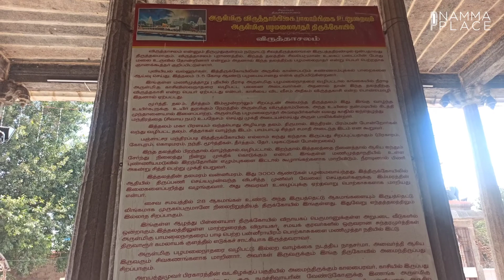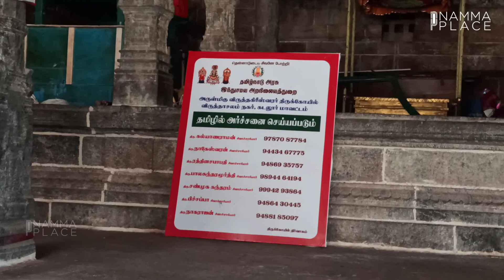Viruthagrieswarar Temple l Arulmigu PazhamalaiNathar Temple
Viruthagrieswarar Temple

The Vriddhagiriswarar Temple is a Hindu temple in the town of Vriddhachalam, Cuddalore district of Tamil Nadu, India. The presiding deity Vriddhagiriswarar is revered in Tevaram, written by Tamil saint poets known as the nayanmars and classified as Paadal Petra Sthalam. The temple gives its name to the town of Vriddhachalam.